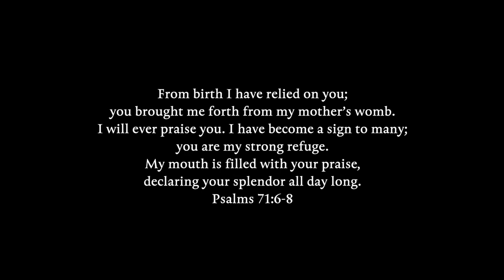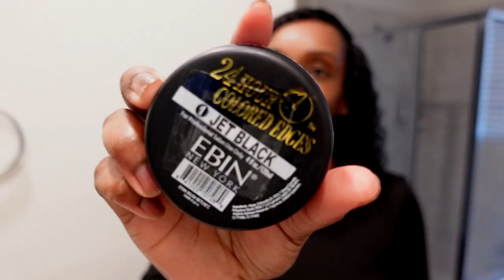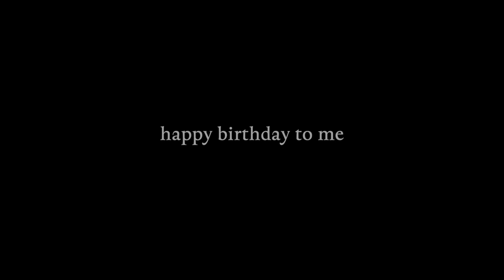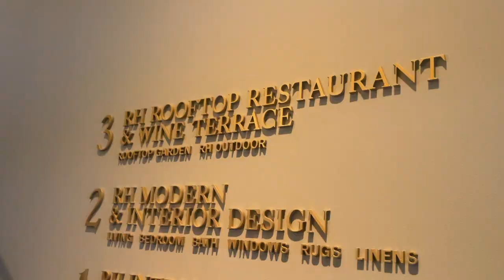VLOG | PROTECTIVE STYLE, FULL SEW IN (NO LEAVE OUT NO CLOSURE) + MY BIRTHDAY CELEBRATION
VLOG | PROTECTIVE STYLE,  FULL SEW IN (NO LEAVE OUT NO CLOSURE) + MY BIRTHDAY CELEBRATION In today's video, I am getting ready for my birthday celebration. I decided to switch things up by doing a protective style on my natural hair. I shared a few clips of me installing a full sew in with no leave out and no closure. Full tutorial coming soon. Enjoy your blessings!!! LUKE 1:45